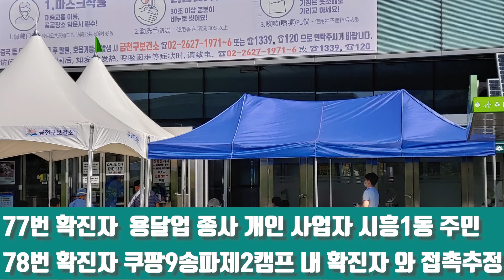2020년09월08일 라디오금천 뉴스라인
◆ 9월8일 라디오금천 뉴스라인

 ◆ 코로나19 금천구확진자 9월8일 오전10시 기준 78명째 발생
 ◆ 9월 7일부터 프랜차이즈형 매장 내 취식이 금지, 포장과 배달만 허용
◆ 서울시는 간호사, 의사, 병동근무자 등「코로나19 의료진을 위한 마음치유 심리상담」을 실시
 ◆ 서울시 소방재난본부는 119구급대 현장 소요시간 증가
◆ 태풍 10호 하이선이 7일  한반로 동해지역을 관통 부산 등 경남, 경북 지역에 강한 바람과 비로 큰 피해
◆ 금천구 9월부터 학교 밖 청소년들에게 급식 지원
◆ G밸리 기업인과 근로자들을 응원하는  ‘G밸리 Week’를 9월 9일(수)부터 11일(금)까지 비대면으로 개최
◆ 금천구 9월 8일(화)부터 18일(금)까지 온라인 직거래 장터를 연다
◆ 코로나19 극복 희망일자리 3차  업 참여자를 9월9일부터 충원시 까지 모집 ◆서울시와 녹색서울시민위원회는 ‘코로나19와 환경위기 – 전환적 상상과 서울시민행동토론회를 오는 10일(목) 오후 2시에 개최
◆ 서울시여성가족재단은 성평등주간을 기념 성평등 라이브 행사를 개최
◆ 뉴스라인은 라디오금천과 마을신문 금천인이 만듭니다.